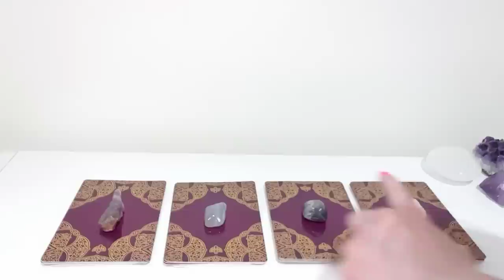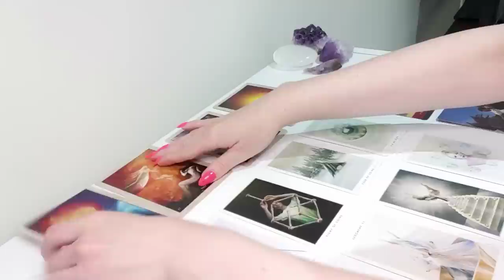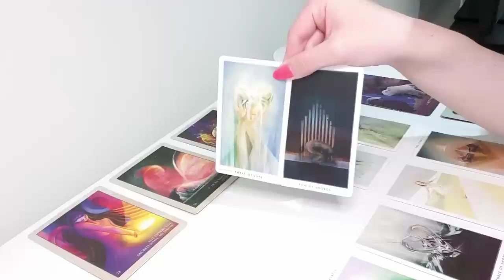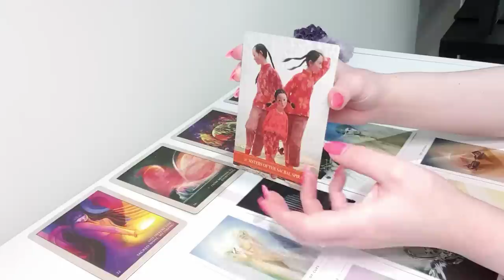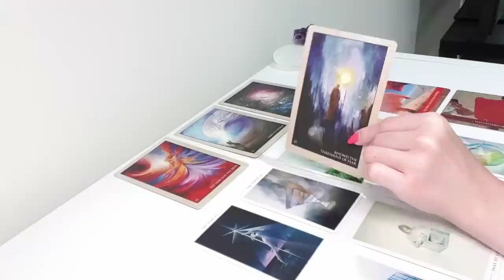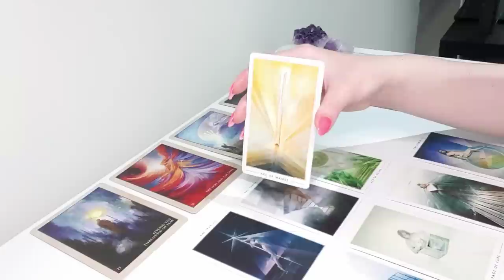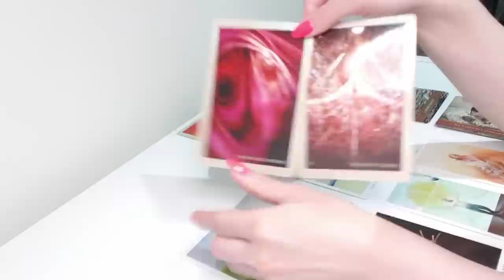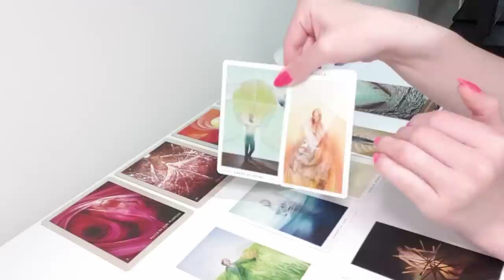Pick A Card 💜 Wisdom of the Crown Chakra ☄️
Group 1  -  00:30  (Fire Amethyst)
Group 2  -  12:42  (Blue Chalcedony)
Group 3  -  23:50  (Lolite)
Group 4  -  35:00  (Lemurian Quartz)

I am an Intuitive Tarot Reader and Reiki Master seeking to deliver love and guidance through intuitive readings.

Rumi Oracle by Alana Fairchild